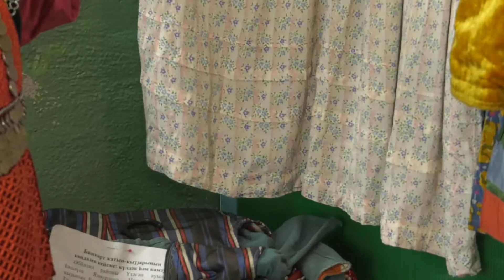Абзелиловский район, д. Утяган. Народный башкирский фольклорный ансамбль "Суҡмуйыл".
1.Абзелиловский район, д. Утяган. Народный башкирский фольклорный ансамбль "Суҡ муйыл".
частный музей рассказывает (про одежду) Сафина Фаукинур Сальмановна, Заслуженный учитель РБ, краевед, мастерица.
Самая старшая бабушка - Муфазалова - Сафина Шамсия Типовна - мастерица традиционной одежды ( сестрёнка генерала Тагира Кусимова).
Башҡортостанда «Ашҡаҙар таңдары» республика башҡорт фольклор байрамына йомғаҡ яһалды. Әбйәлил районының Үтәгән ауылынан «Суҡмуйыл» башҡорт фольклор ансамбле (етәкселәре Гөлсәсәк Фәхрисламова һәм Дилә Мусина) Гран-при яуланы. Шулай уҡ төрлө номинацияларҙа еңеүселәр һәм призерҙар бүләкләнде.
19-20 октября состоялся V Республиканский праздник башкирского фольклора «Ашкадар тандары-2017». В город Стерлитамак съехались творческие коллективы и исполнители из 8 городов, 29 районов Башкортостана, а также из 3 регионов: Оренбургской, Самарской областей и Республики Татарстан.  На фестивале наш район представлял фольклорный ансамбль сельского клуба д.Утяганово «Суҡмуйыл» (рук. Гульсасак Фахрисламова, Диля Мусина). В течение двух дней конкурсанты боролись за призовые места в номинациях «Башкирский фольклорный коллектив» и «Исполнители редких и оригинальных жанров».

Гала-концерт Республиканского праздника башкирского фольклора «Ашҡаҙар таңдары»  был ярким и насыщенным.

На празднике присутствовали почетные гости: заместитель министра культуры Республики Башкортостан Ранис Алтынбаев и заместитель главы администрации городского округа г.Стерлитамак Альберт Шайхутдинов.

Ансамбль «Суҡмуйыл» Абзелиловского района показал обряд «Йыртыш». Зрелищное,  театрализованное представление члены жюри оценили высоко.  Оценивало конкурсантов жюри под председательством заслуженного работника культуры Республики Башкортостан, члена Совета по культуре при Министерстве культуры Республики Башкортостан, директора национального литературного музея РБ Гульдар Муратовой.

Наш фольклорный ансамбль  стал обладателем Гран-при Республиканского праздника.

На церемонии торжественного закрытия праздника были вручены денежные сертификаты для пошива национальных костюмов.

В рамках мероприятия  участниками фольклорного ансамбля «Сукмуйыл» д.Утяган Абзелиловского  района был  организован  мастер–класс по изготовлению башкирских  нагрудников (селтэр, яга, хэситэ, муйынса, сакал, изеу)  и головных уборов (манлайса, кашмау). Поздравляем победителей республиканского конкурса, желаем творческих успехов и новых побед!

2. с. БАИМОВО, Абзелиловский район. Мастерицы